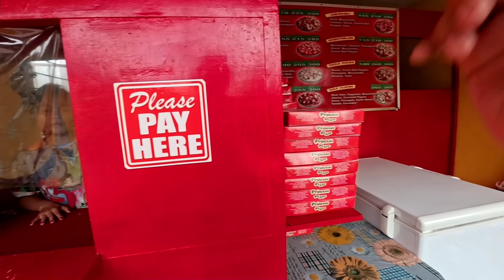MALIIT NA PUHUNAN SA PAGPA-FARMING MG GULAY